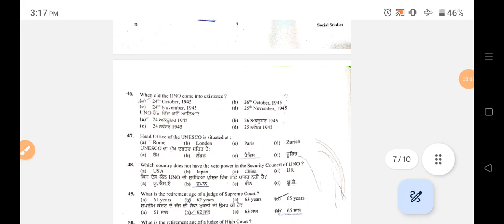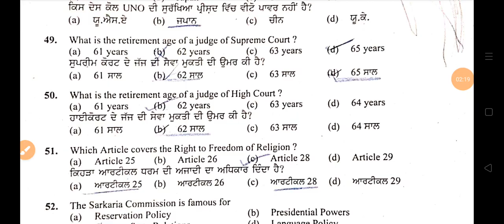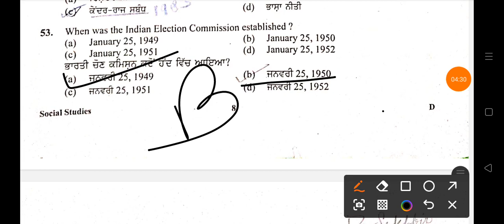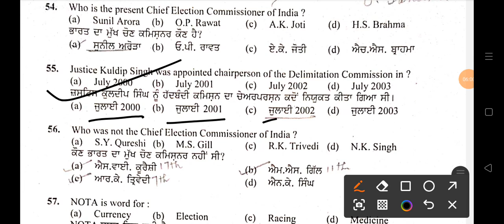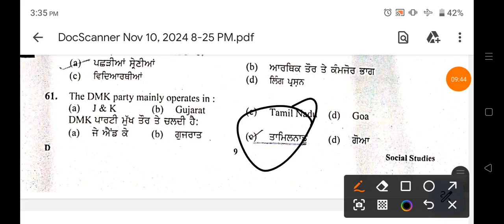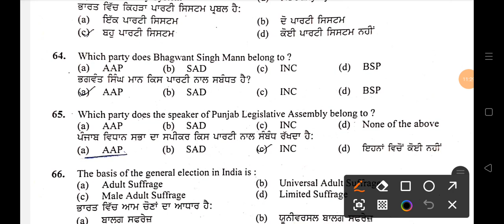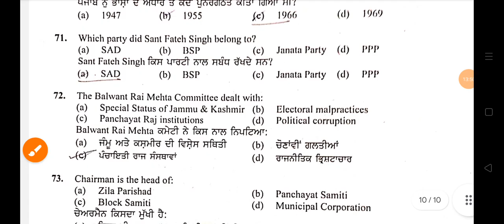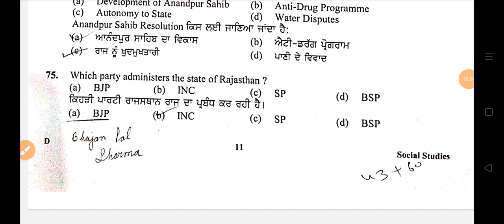previous question paper sst history civics MCQ